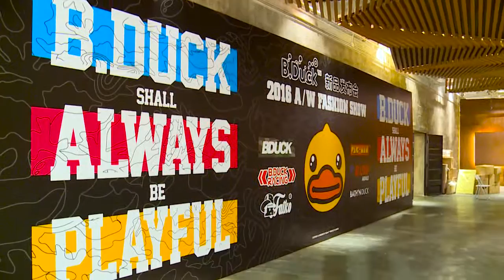B.Duck 2016 Fall/Winter Fashion Show (3mins)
B.Duck Apparel 2016 Fall/Winter Fashion Show (3mins)